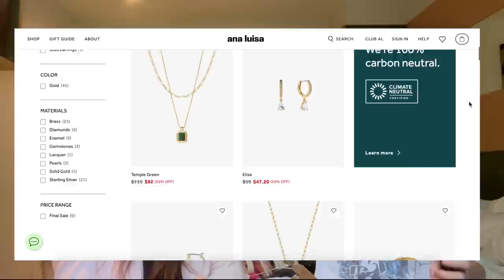CENTRE PARCS HOLIDAY VLOG!! | LONGLEAT FOREST 2022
Join us on our weekend trip to centre parcs forest in Longleat!! This was such a fun weekend packed with bike rides, sporting activities and lots of great food. We also give you a tour around centre parcs, showing you the swimming pool, sports plaza, arcade, restaurants, mini golf & more!

The BEST music for YouTubers: (2 MONTHS FREE VIA LINK)